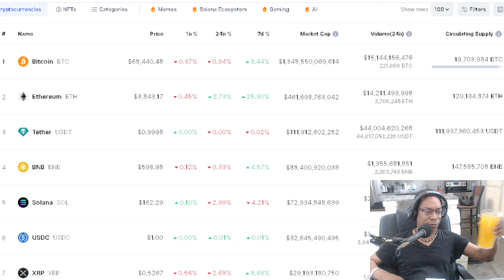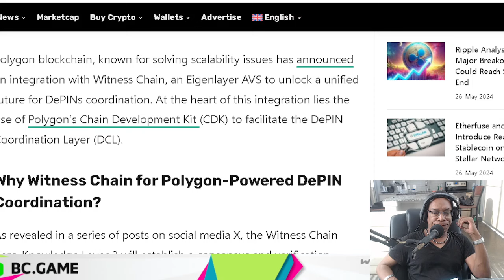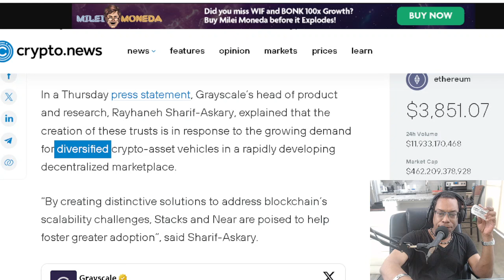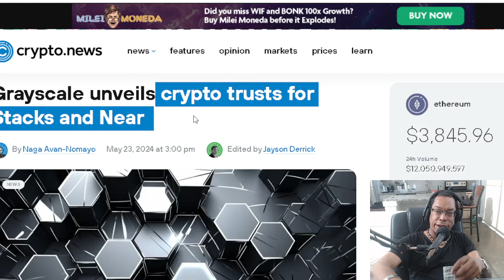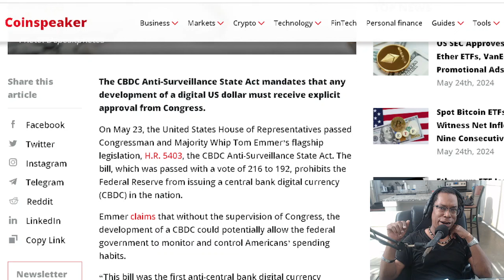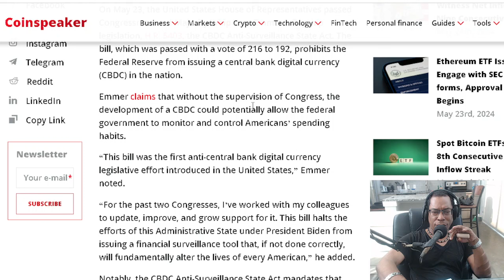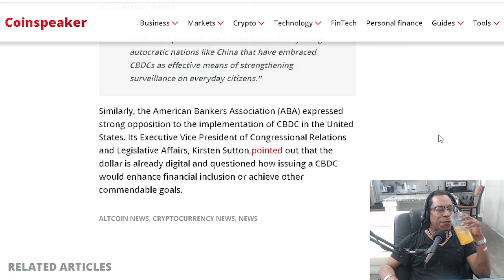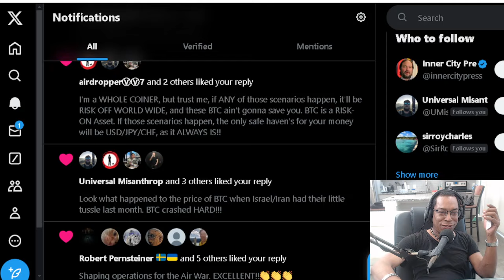CBDC Anti-Surveillance State Act! Polygon-Powered DePIN! NEAR and STACKS get Grayscale Trust!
CBDC Anti-Surveillance State Act! PASSED!! Polygon makes MAJOR upgrade!! Grayscale makes Trusts with STACKS/NEAR!!

OFFICIAL MAILING ADDRESS:
Shomari Clarke